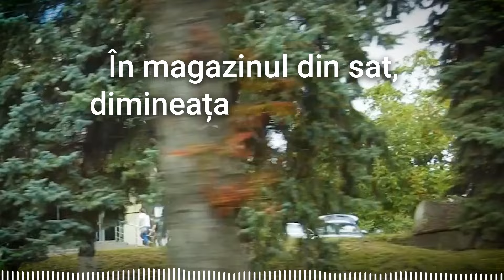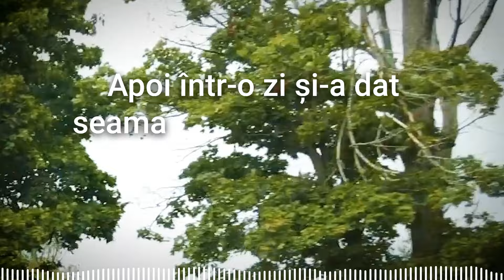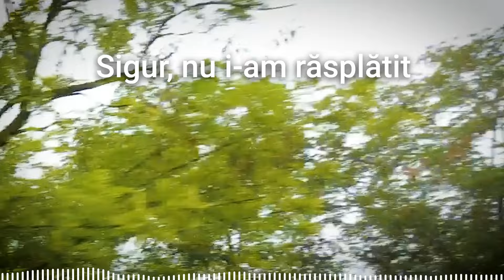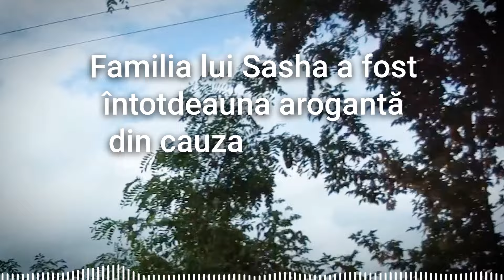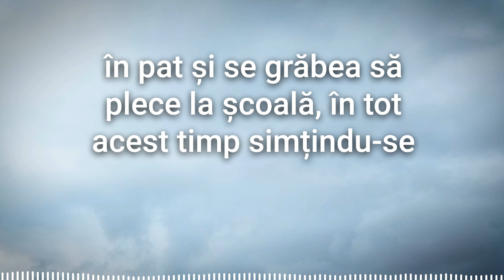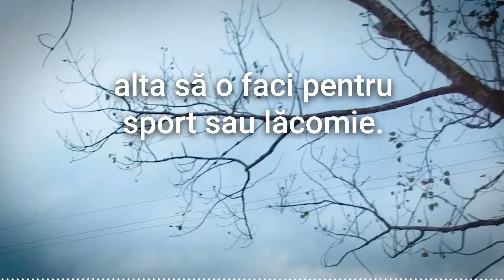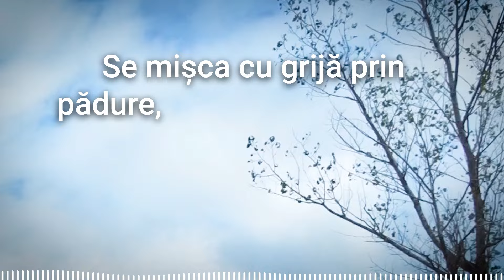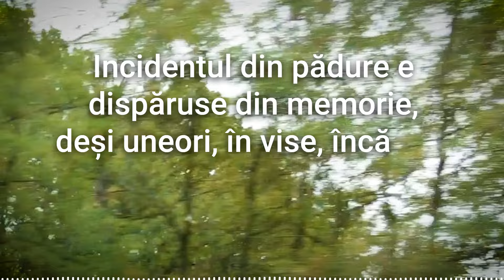Tot satul o Căuta pe fetița Dispărută și Doar Tatăl Vitreg nu-și Făcea Griji, Dar când au Găsit-o...